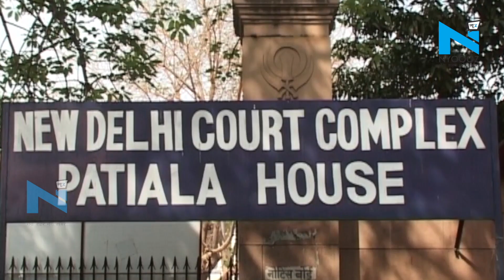Nirbhaya कांड के दोषियों को कल नहीं होगी फांसी, ये है वजह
निर्भया गैंगरेप कांड में डेथ वॉरेंट जारी करने के बाद 1 फरवरी को चारो दोषियों को होने वाली फांसी टल गई है। पटियाला हाउस कोर्ट ने फैसला किया है कि कोर्ट के अगले आदेश तक फांसी नहीं होगी। दोषियों के वकील एपी सिंह ने मीडिया से बातचीत में बताया कि कोर्ट ने अक्षय, विनय, पवन और मुकेश के डेथ वारंट को रद्द कर दिया है।